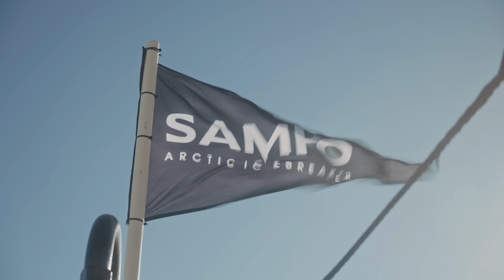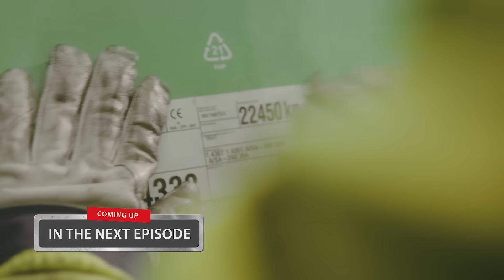Stalatube X Pekka feat. Jamie Hyneman S3 | Part 2: The Cold Resistance Test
In this stunning second episode of Stalatube X Hyneman Season 3, we head north to the icy expanse of the Bay of Bothnia, where the beauty of the frozen Finnish seascape meets the extremes of engineering.

Aboard a powerful icebreaker outside the northern coast of Finland, Pekka and Jamie Hyneman journey into the heart of winter to explore how materials behave when the temperature drops. With liquid nitrogen, sealed steel tubes, and biting Arctic winds, they recreate the punishing conditions that have challenged ships, structures, and history itself.

Can carbon steel endure the deep freeze? How will high-strength stainless steel respond? On the ice, under pressure, the answers begin to surface.